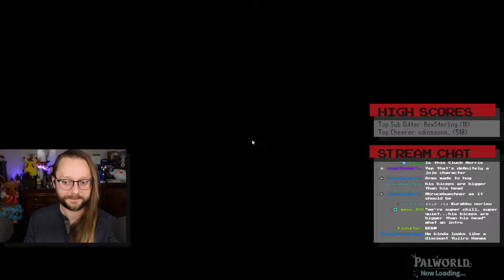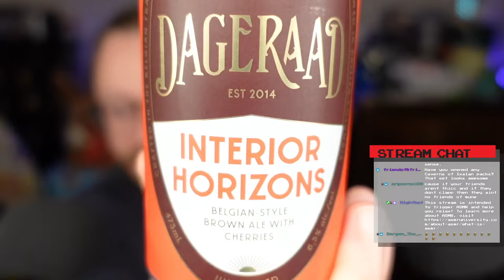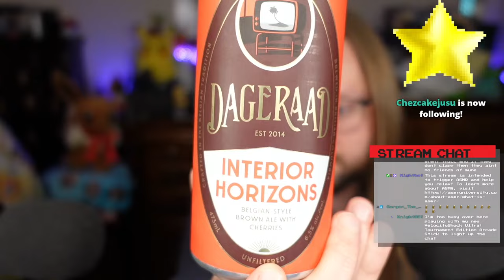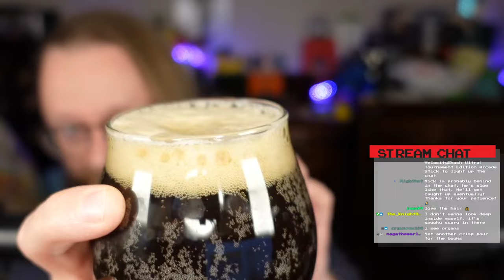[VOD] ASMR chat & cozy gaming 🎮 PALWORLD & chill! Let's catch some critters 😁 - Streamed 2024/01/21